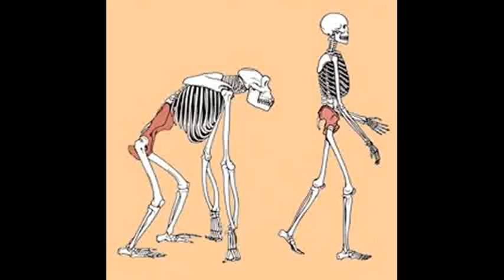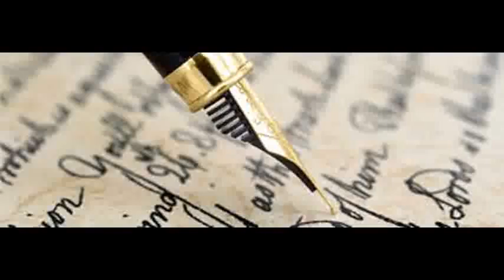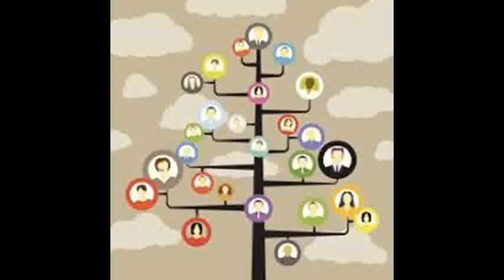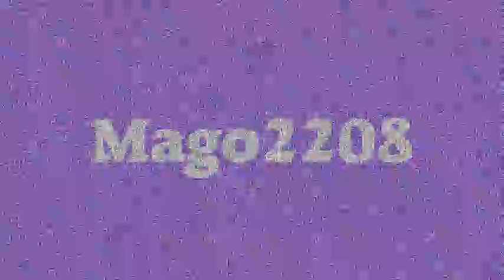Surgimiento de la danza.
Hoy día bailar es una actividad tan común que pocas veces nos preguntamos de dónde nos viene esa fascinación por el baile. Una posible respuesta a esa cuestión la podemos encontrar viajando atrás en el tiempo y entendiendo en qué circunstancias se encontraba la especie humana en la época en la que descubrió la danza.